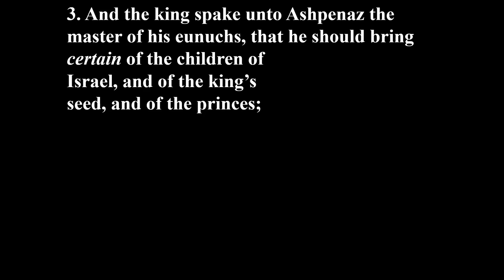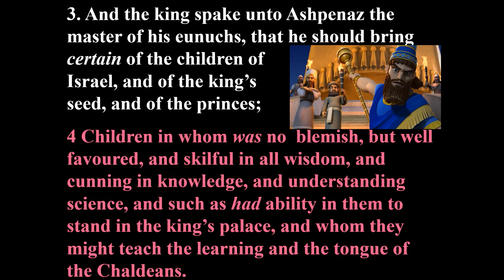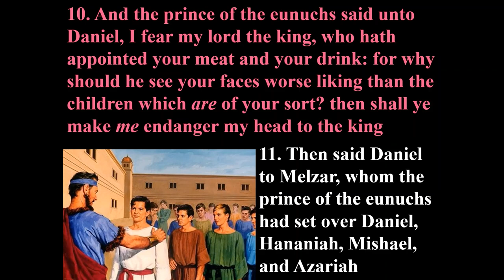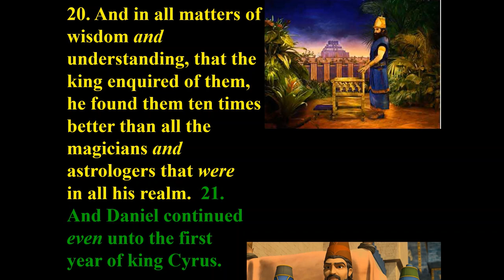LAST Daniel Chapter ONE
Enter Chapter 1 of the Book of Daniel with Rev. Shadrack as we look at this from a Hebraic standpoint. Travel back in time to the young days of Daniel as he us taken into Babylon. We will review how this chapter set the pace for the man Daniel in the Land of Iraq - Babylon

These days are the Last Days and our time grows ever short. And we are that Last Generation. Look around, ALL the news is bad from every angle, everything today is BAD NEWS.
Just as the Bible predicted (Birth Pains) Well they are here. And more bad news is to come. But there is safety & salvation from what is to come but only through Jesus Christ. THANK YOU & GOD BLESS YOU for your prayers, love & support of this Last Days ministry & for us:
Because of your love & support of this Last Days ministry and with the help & direction of the Holy Spirit,
THIS VIDEO IS NOT MONETIZED. No video on the Anointing Oil Dynamics channel has ever been monetized.
We believe that this not-for-profit, educational, and/or criticism or commentary use on the Web constitutes a fair use of the copyrighted material (as provided for in section 107 of the US Copyright Act). Fair Use notwithstanding we will immediately comply with any copyright owner who wants their material removed or modified, wants us to link to their web site, or wants us to add their photo.
Anointing Oil Dynamics is a Christian family based & end times prophecy channel on YouTube for a number of years, announcing that JESUS CHRIST RETURNS SOON!
Our Exodus Crypto currency address for BTC is bc1q0d8mmf6zghqxs04fa98fkpk2h4p6zvgw7zw0pn
USDT Coin: 0xDC89d2eA0f0bDe18DFBDF29B93AE31B209bde886
Revelation 3:10-11 (NKJV): "Because you have kept My command to persevere, I also will keep you from the hour of trial which shall come upon the whole world, to test those who dwell on the earth. Behold, I am coming quickly!"  God bless you. Maranatha!